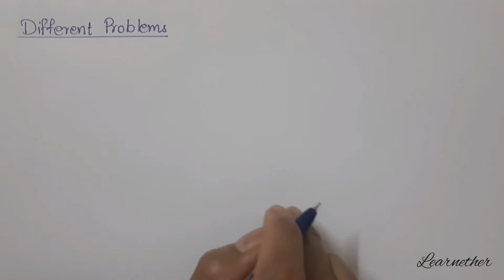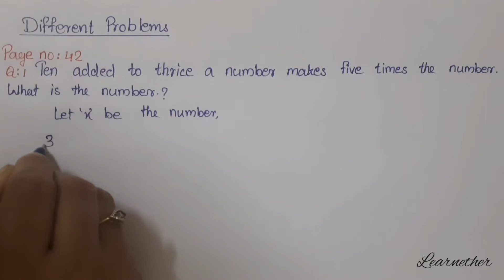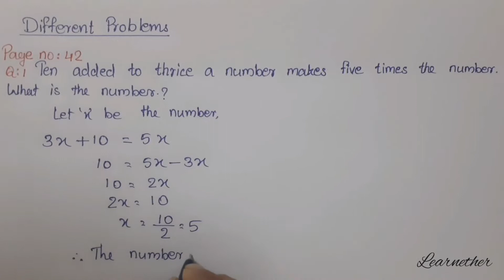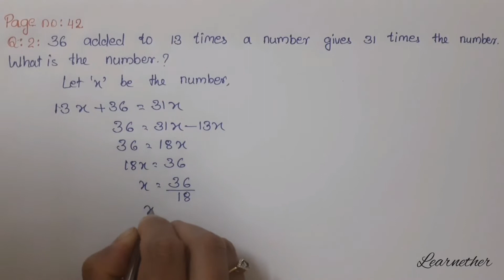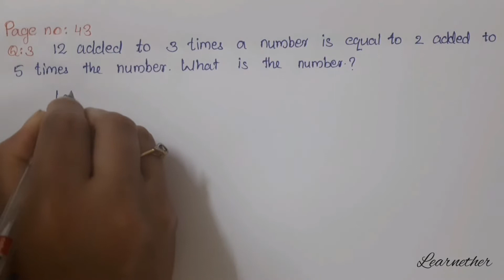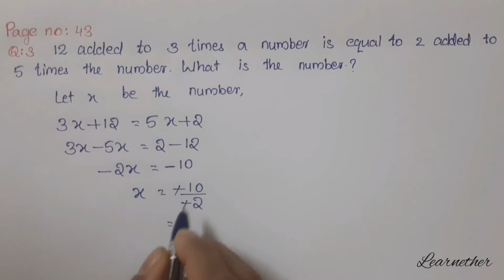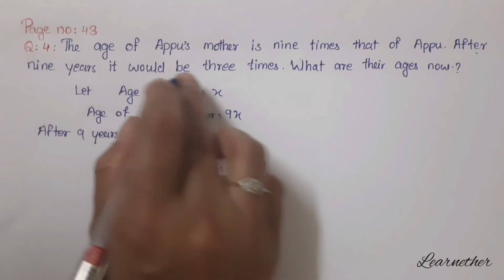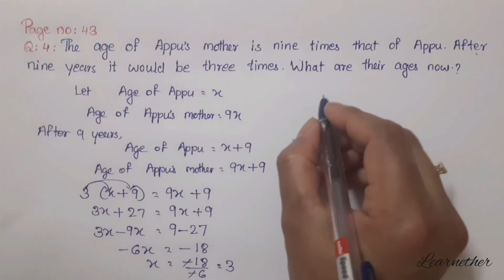Class 8| Chapter 2| Equations | Part 9| Different Problems| Learnether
Class 8 State syllabus Chapter 1: Equations : Different Problems
Learnether